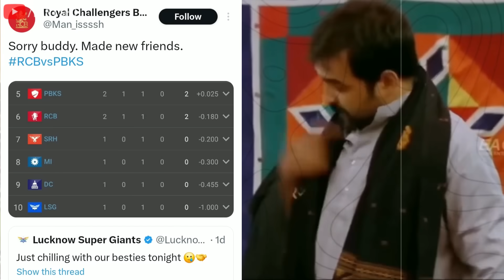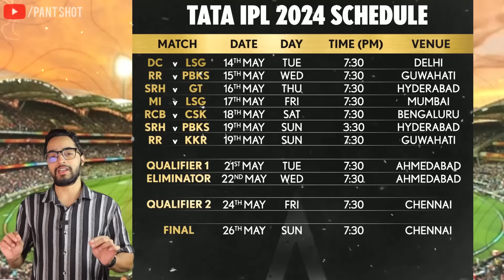Lo Jeet Gayi RCB Finally😂🎉....Virat Kohli With Orange Cap | RCB Vs PBKS IPL 2024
RCB vs PBKS IPL 2024 Highlights: Royal Challengers Bengaluru (RCB) got off to a quick start almost entirely thanks to Virat Kohli in the powerplay. Kohli smashed 35 in 21 balls after being dropped off the second ball of the innings by Jonny Bairstow and RCB were 50/2 at the end of the powerplay while chasing a target of 177. While Kohli continued to bat aggressively and power RCB's chase, he hardly received sustained support from the other end as Kagiso Rabada and Harpreet Brar did most of the damage for the Kings in the middle overs. Eventually though, Kohli himself perished after having scored 77 in 49 balls. While the stadium fell quiet for a while after that, Dinesh Karthik and Mahipal Lomror brought Bengaluru roaring back in a match that has now turned out to be a thriller. The pair ended up seeing the hosts through to the end. Karthik hit the winning runs with a four, finishing unbeaten on 28 off 10 balls while Lomror scored 16 in eight balls.
Earlier, Shashank Singh smashed 20 runs off the last over to push Punjab Kings' score to 176/6 in what was otherwise a rather subdued batting performance. Yash Dayal and Mohammed Siraj were the stars for RCB with the ball. Dayal returned figures of 1/23 while Siraj returned 2/26. RCB captain Faf du Plessis won the toss and chose to bowl first. Punjab Kings lost opener Jonny Bairstow early to Mohammed Siraj. While captain Shikhar Dhawan tried to get a move on, RCB did well to keep the batters in check and put pressure on PBKS in the first 10 overs. Dhawan was eventually dismissed for 44 off 37 while the dangerous Liam Livingstone fell for just 17 runs in 13 balls. Shashank then came in and made the difference in the last over.
In the exhilarating clash between RCB and PBKS during IPL 2024, fans were treated to a spectacle of cricketing brilliance. Highlights from the match showcased riveting moments of skill and strategy, capturing the essence of the game's excitement. Amidst the action, Virat Kohli's stellar batting performance against PBKS earned him the coveted orange cap, symbolizing his dominance as the tournament's leading run-scorer. As Kohli showcased his prowess with the bat, RCB's journey in IPL 2024 was punctuated by thrilling victories and gripping encounters. Meanwhile, Dinesh Karthik's contributions added depth to the tournament's narrative, further enriching the spectacle of IPL cricket. With each match, IPL 2024 continued to captivate audiences with its blend of talent, drama, and sheer passion for the sport.

Wrestling Channel (Wrestle Chatter) :- @WrestleChatter
Gaming Channel (Rohit Pant Gaming) :-  @RohitPantGaming
Vlog Channel (Rohit Pant) :- @RohitPant

About:
I like creating content. My name is Rohit Pant and I have multiple channels on Youtube. I have been watching Cricket since 2005 and a hardcore fan of it. I can be funny, sometimes.